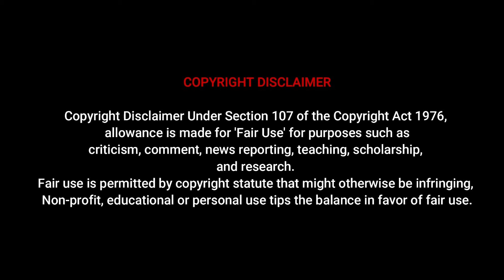Edikan | Social media influencer, Plus Size Clothing, Fashion Model, Women's clothing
Biography,
Facts, Age, Net worth, Body measurement.

Original content owner:- swankybae
Follow her on Instagram: swankybae